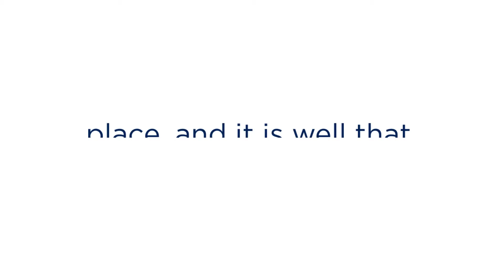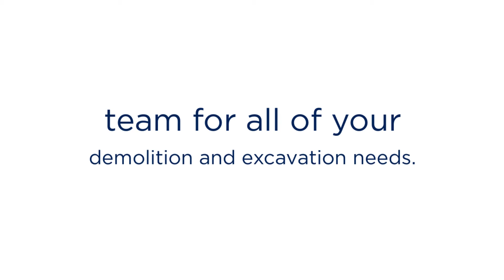Have The Best Demolition Contractor Company in Miami With Thunder Demolition Inc!!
Thunder Demolition Inc. is a licensed, bonded and insured demolition contractor company operating throughout South Florida since 1994. We specialize in commercial, residential, medical and industrial total demolition, site and selective demolition. Aside from building and interior wrecking, we also perform professional site clearance, debris removal, and disaster cleanup, 24 hr emergency response and LEED certified.

We are committed to each customer and want to be your “Go to” team for all of your demolition and excavation needs.

Best Demolition Contractor Company in Miami
Best Demolition Contractor Company Miami
Miami Best Demolition Contractor Company
Miami Demolition Contractor Company
Demolition Contractor Company in Miami